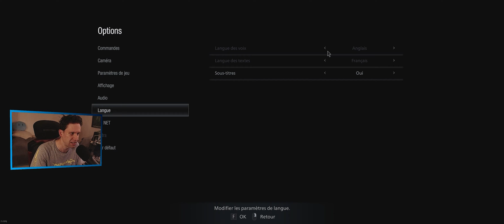[LET'S PLAY] Resident Evil Village - Episode 22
Rediffusion du Live. Découverte TOTALE sur Resident Evil Village.